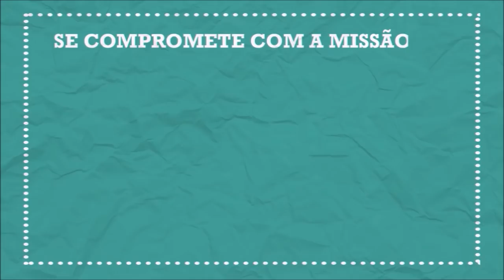CRUZEIRO 2 x 0 SPORT & Bom Humor 98FM - Melhores Momentos - Brasileirão 2018 5ª Rodada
💀 Narração Zueira de Albertinho Lombriga do 98 Futebol Clube
Transmissão Rádio 98FM, 98Live, 98FC, 98Esportes
Comentários: Adroaldo Leal, Portuga, CJ, Cadabrão (Mário Alaska) e Lucas D Von Paulinho Azeredo

💀 Canal CAVEIRA AZUL CRUZEIRO do youtube

💀 Mais Engraçado e Mais Modesto que os Gols da Zueira e os Gols do Fantástico...kkk

Descrição
Assaumex - Associação dos Amigos e Usuários de Medicamentos Excepcionais - é uma associação sem fins lucrativos que luta na busca de medicamentos extremamente caros de forma gratuita para que sejam distribuídos a pessoas que não tem condição de comprá-los.